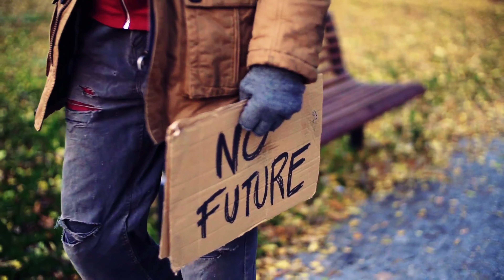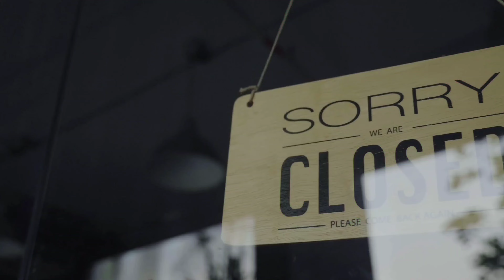Growing Your Food Can Help Reverse Disease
Want to reverse disease? How about starting a garden.  Growing your own food adds much needed nutrients to your body and when you start gardening, something magical happens.

Not only does growing your own food help to ward off our reverse disease,  it can also help alleviate the side effects from diseases that may not be able to cure in progressed stages.

You also can save money if done efficiently because it is costly when done without a plan.  We are entering an age of challenges and having a skill like gardening will be in high demand and help in securing your food supply.